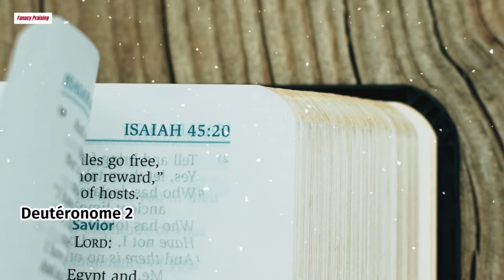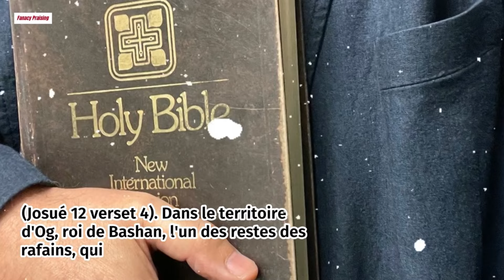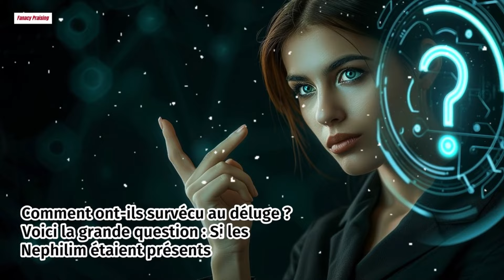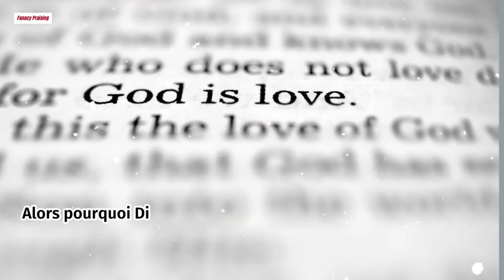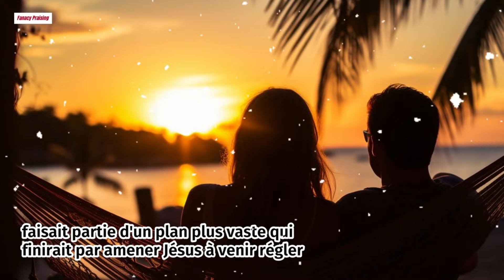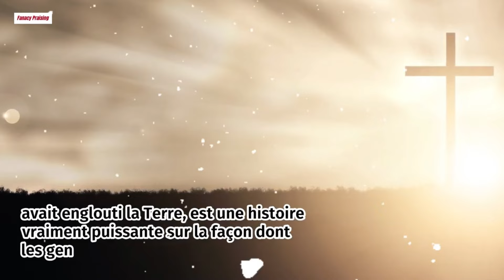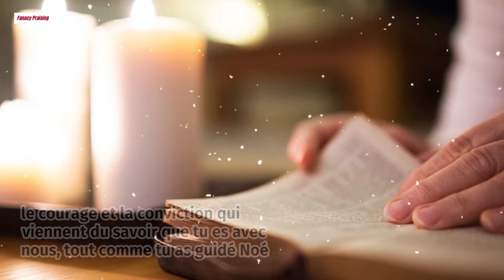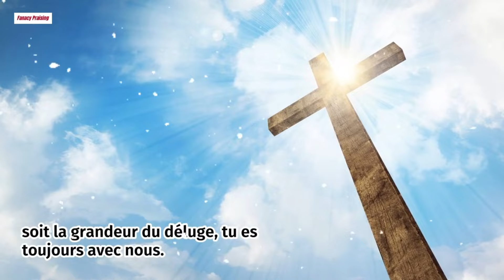Les Néphelim post déluge : Descendants de ANAK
Découvrez les Néphilim post-déluge : les descendants d'Anak. Explorez ces êtres mystérieux et leur lien avec les récits bibliques. Une analyse fascinante sur les mystères de l'histoire ancienne.
Bon visionnage